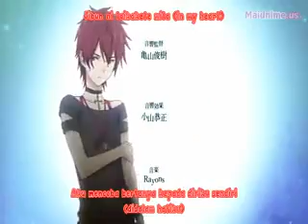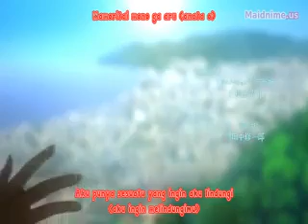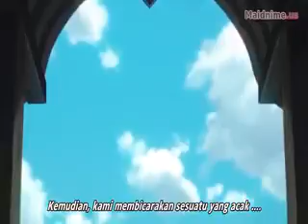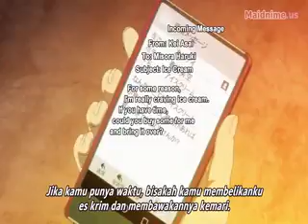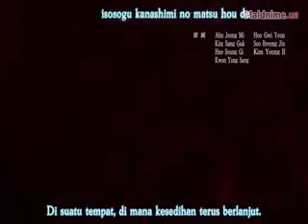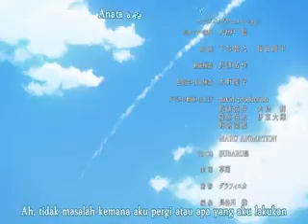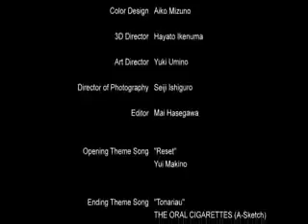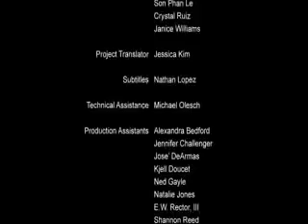Sakurada reset 11 indo